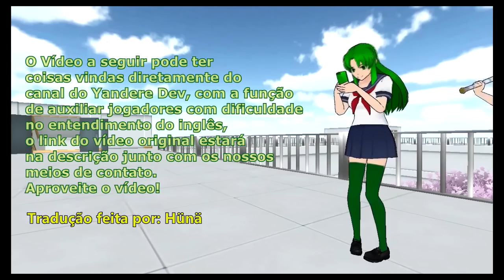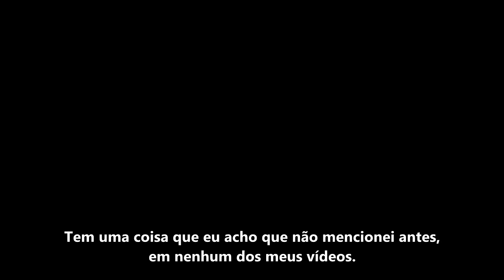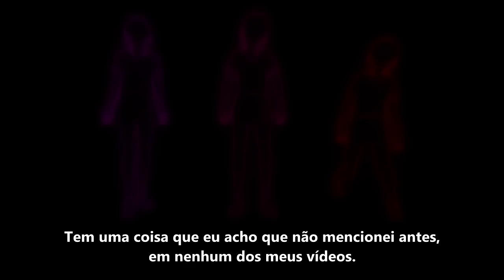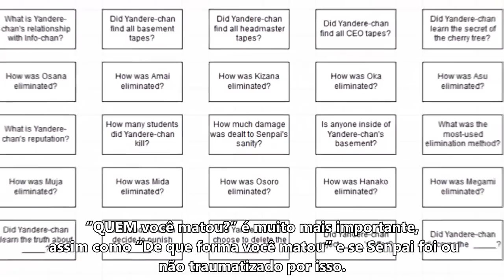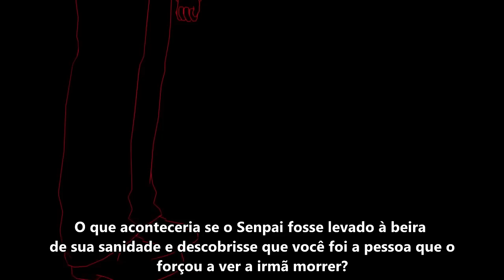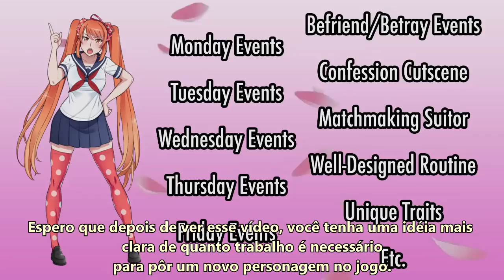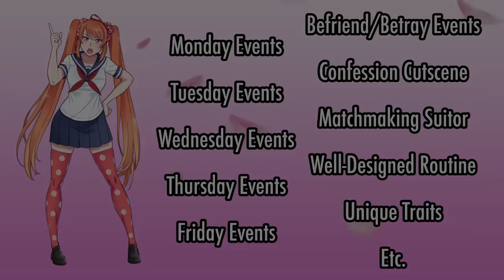Relatório de Janeiro: Progresso da Osana - Parte 2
Tradução Por: Hünä
Legendado Por: Toriel

Demais sugestões serão aceitas, basta enviar para o nosso Twitter ou Pagina do Facebook (Toriel)

Canal criado com alguns integrantes do grupo Yandere Simulator Brasil, Com o objetivo de ajudar quem tem maior dificuldade no entendimento das falas do jogo,e com nenhum objetivo financeiro, espero que gostem.

Composto por:
Frisk, Toriel, Asgore, Hünä, Ja1, Beico, Edu-senpai, Rikka, Shin.